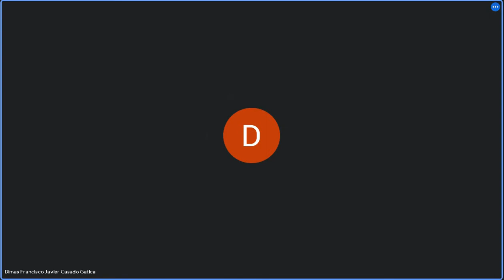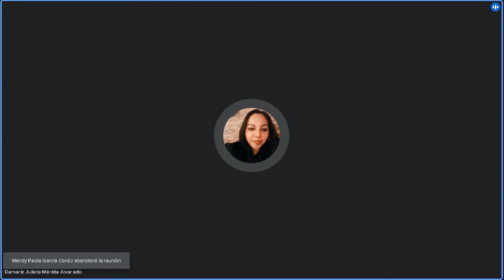Derecho Romano 18/08/2021